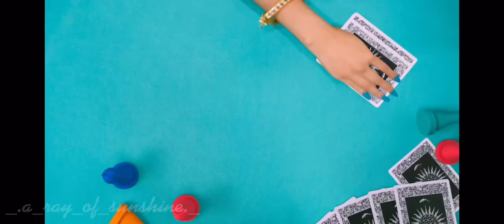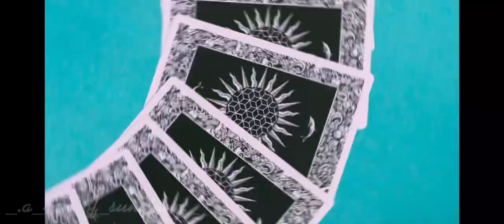Nmixx - Dice Netflix Trailer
Clips and sound from: nmixx dice mv
                                       Nmixx dice teaser